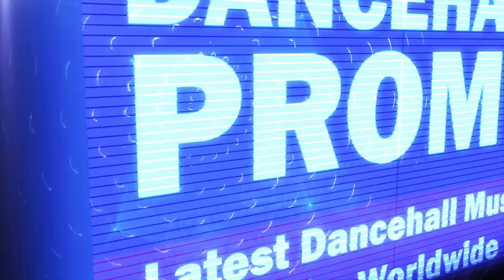Teejay - Nah Laugh (Carbines Riddim) April 2018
Produced by 324 New Empire Records. Distributed by Johnny Wonder